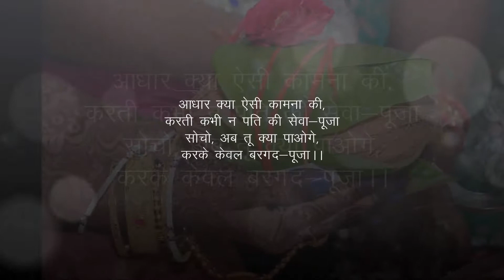नारी चेतना शंखनाद - रवीन्द्र प्रसाद बुक वीडियो ट्रेलर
कहते हैं जहाँ न पहुंँचे रवि वहाँ पहुँचे कवि। यह चिरंतन सत्य है। जिस ब्रह्म तक पहुंचने के लिए बड़े-बड़े ऋषि -महर्षि,साधु-संत कठिन तपस्या करते रह जाते हैं, वहीं कवि सहज कल्पना कल्पित-भाव से पहुँच जाते हैं।
आज मुझे एक ऐसे ही कवि, लेखक, साहित्यकार, शिक्षाविद्य, अध्यात्म पुरुष का जीवन परिचय लिखने का सौभाग्य प्राप्त हुआ। वे हैं मेरे परम पूज्य पिता श्री इस रवि का इन्द्र- रवीन्द्र।
श्री प्रसाद का जन्म 01 जून 1961 को हुआ। इनके बाल्यकाल में ही इनकी माता सुमित्रा देवी स्वर्ग पधार गई। परम पूज्या दादी स्वर्गीय कविलास देवी के लालन-पालन एवं स्नेह-प्यार और पूज्य दादा स्वर्गीय बलदेव सहाय इनके पोषक बने।
इनकी प्रारंभिक शिक्षा  राजकीय कृत मध्य विद्यालय पत्थलगड्डा से पूरी हुई। जहाँ इनके पिता श्री अर्जुन प्रसाद प्रधानाध्यापक थे।
बचपन से ही काव्य प्रतिभा सम्पन्न श्री प्रसाद की पहली कविता वर्ग सप्तम सन् 1975 में तुलसी जयन्ती के अवसर पर ‘‘तुलसी तुझे अनन्त प्रणाम‘‘ थी, जिसकी भूरि-भूरि प्रशंसा विद्यालय परिवार द्वारा की गई।